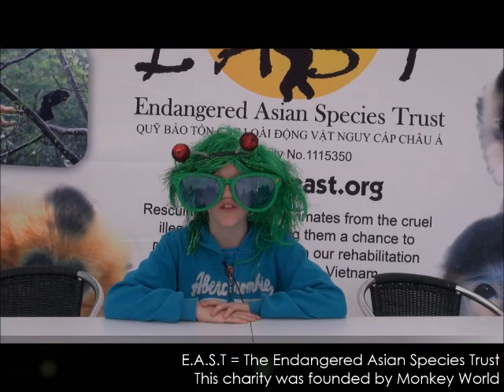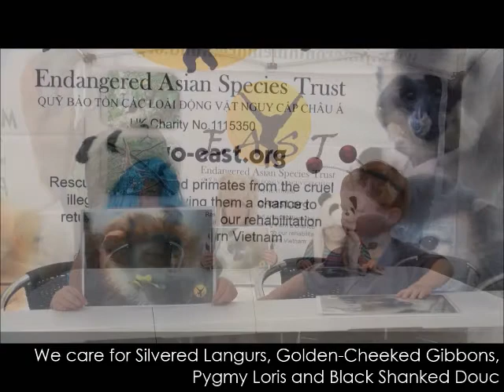EAST News - Part 3 - Protecting Vietnam's Primates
Third and final news report from our EAST Awareness Day at Monkey World. This one is about what EAST is doing in Vietnam to protect endangered primates. Thanks to all the Monkey World visitors for your help in making it.